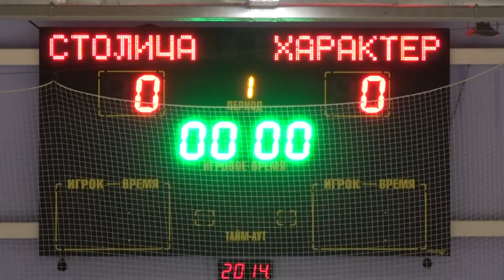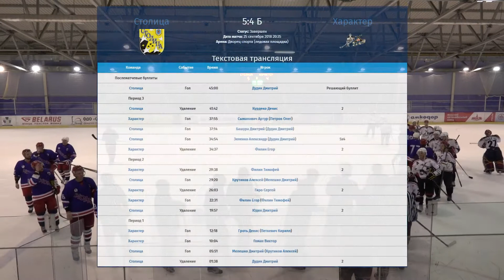Столица - Характер (25.09.2018г.) Высшая лига